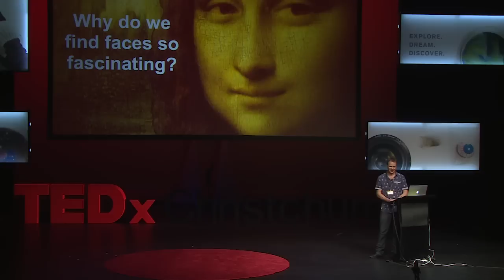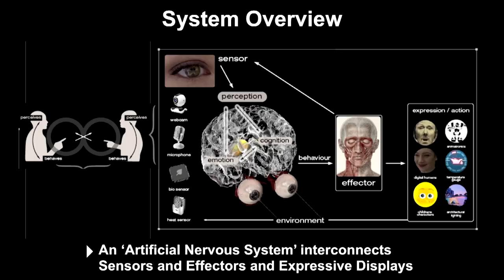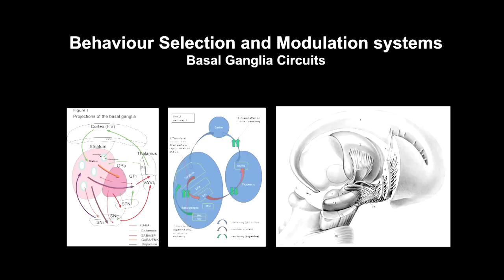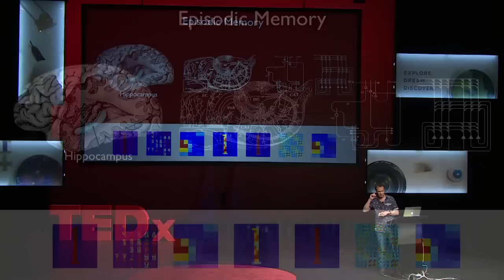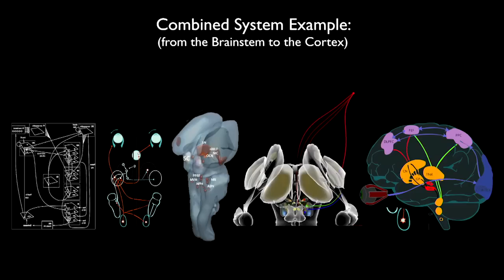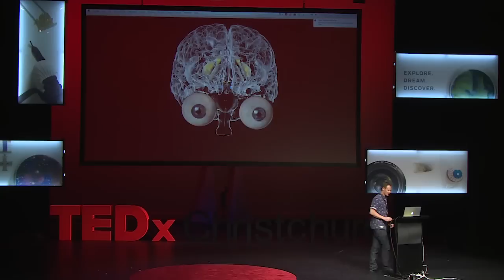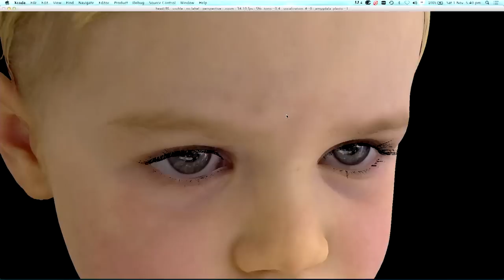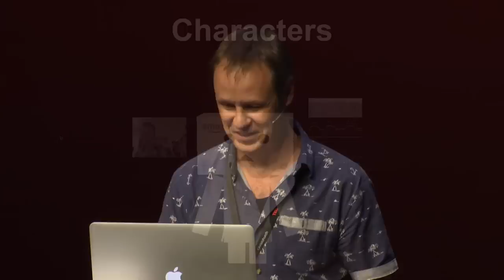The astonishingly real virtual baby that laughs, cries -- and learns | Mark Sagar | TEDxChristchurch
This talk was given at a local TEDx event, produced independently of the TED Conferences. In this jaw-dropping talk, Academy Award winner Dr. Mark Sagar demonstrates his Baby X: a virtual baby that laughs, cries, and learns, driven by a complex series of brain, neural and somatosensory models.

Academy Award winner Dr. Mark Sagar is the director of the Laboratory for Animate Technologies at the Auckland Bioengineering Institute, where his interest is in bringing digital characters to life using artificial nervous systems to empower the next generation of human computer interaction. His laboratory is pioneering neurobehavioral animation that combines biologically based models of faces and neural systems to create live, naturally intelligent, and highly expressive interactive systems. Mark previously worked as the Special Projects Supervisor at Weta Digital and Sony Pictures Imageworks and developed technology for the characters in blockbusters such as Avatar, King Kong, and Spiderman 2. His pioneering work in computer-generated faces was recognized with two consecutive Scientific and Engineering Oscars in 2010 and 2011. Dr. Sagar holds a Ph.D. in Bioengineering and is a recipient of the University of Auckland’s 2012 Distinguished Alumni Award.